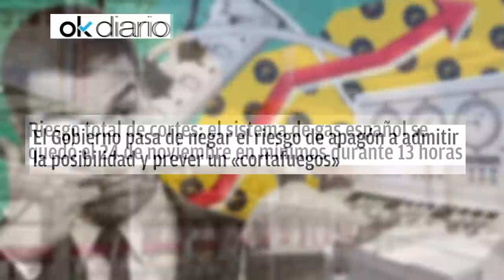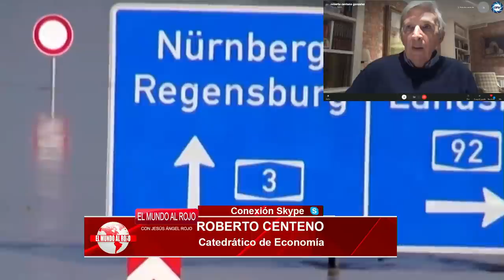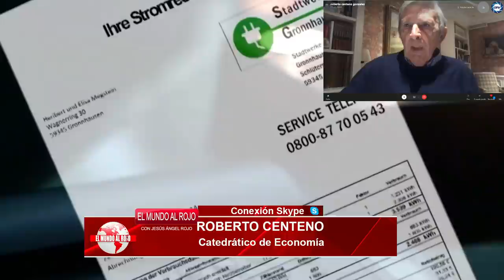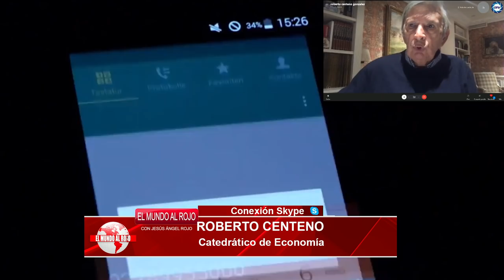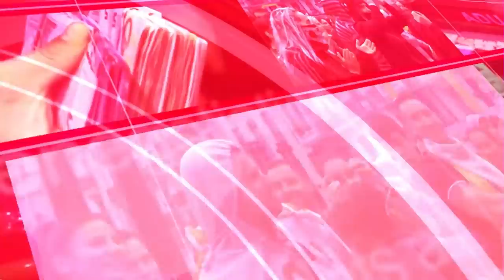Jesús Á.Rojo:¡Terror en Moncloa! Los millones ocultos de Sánchez que podrían echarlo del Gobierno